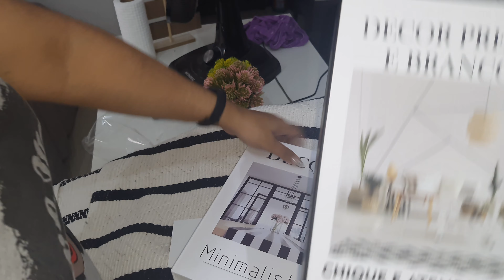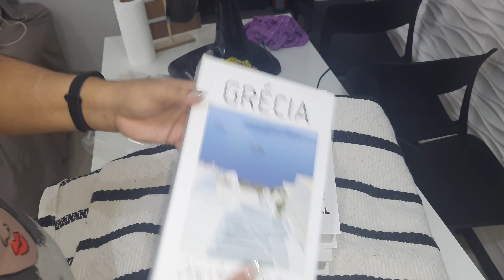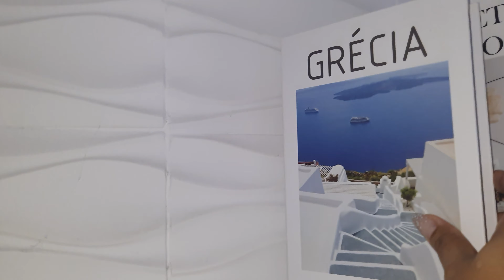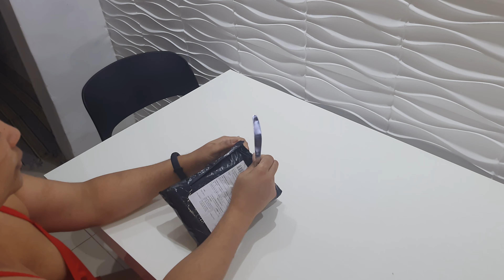DECORAÇÃO NOVA NA PRATELEIRA DA SALA/ESPANADOR NOVO E MUITO ÚTIL/AMEI AS NOVAS DECORAÇÕES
Oi gente..🥰

✔Comente
 ✔ Compartilhe